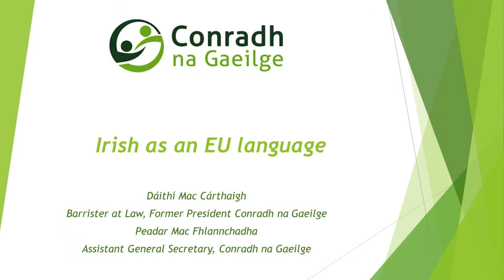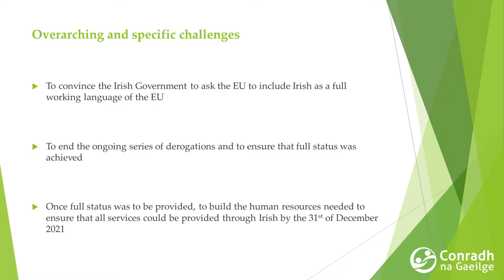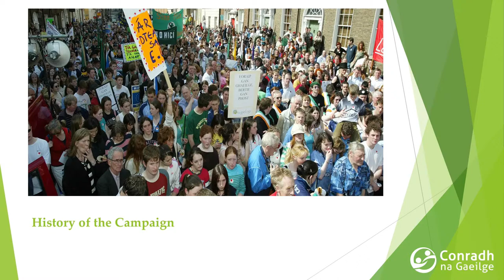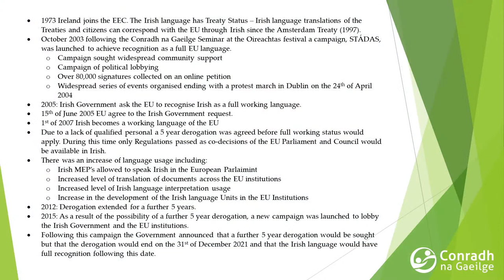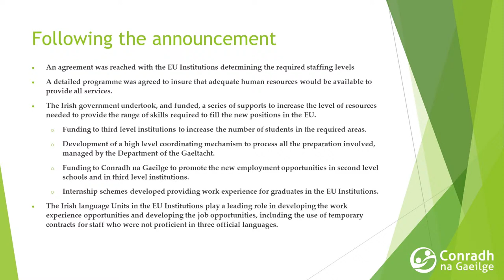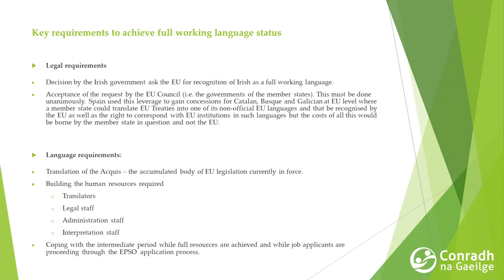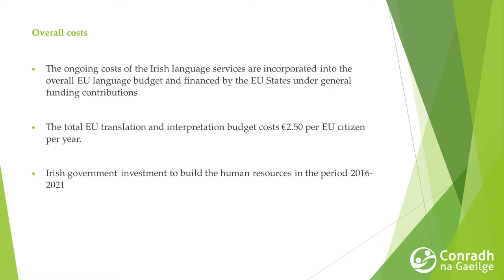Full official status for Irish: a success story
Gaeilge or Irish is Ireland’s national and first official language. Ireland became part of the European Community back in 1973, but Irish has not gained full official and working status in the European Union until very recently. Which part of that path was easy, and how the breakthrough happened has to do with mobilisation. We will hear from campaigners who will describe the pathway leading to this success.

Mobilisation, though, is not always enough, as the campaign for the recognition of Catalan as a full EU official language continues to face challenges, and this despite sustained efforts over the past 40 years.

Join us in this event co-organised with the European Language Equality Network (ELEN) for the latest developments in the struggle for more diversity in this united Europe.

With the participation of:
• Catalan Minister for Foreign Action and Open Government Victòria Alsina
• Catalan Minister for Justice Lourdes Ciuró
• Representative of the Government of Catalonia to the European Union Gorka Knörr
• ELEN Secretary-General Davyth Hicks Members of Conradh na Gaeilge, the democratic forum for the Irish-speaking community Peadar Mac Fhlannchadha and Dáithí Mac Cárthaigh
• University of Barcelona professor Eva Pons Parera